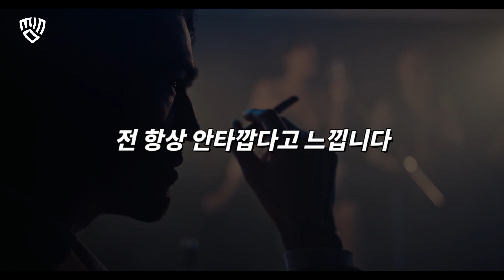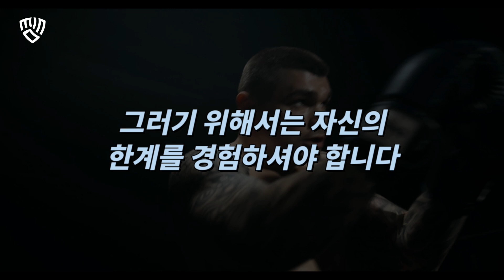실패자로 평생 살 것입니까? l 공부자극 l 마인드셋영상 l 동기부여영상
세상 모든 동기부여 자기계발 스토리와 연결되는 가장 쉬운 방법은 '마인드링크'를 구독하는 것입니다. 우리가 생각하는 그리고 우리의 살아가는 모든 이야기를 담습니다. 혹시 영상에 문제가 있거나 문의가 있다면 댓글 남겨주세요.

여러분의 삶이 외롭고 힘들 때 그리고 자극이 필요할 때 '마인드링크'와 함께 하세요.
항상 여러분을 응원하고 여러분과 함께 성장하겠습니다.

'구독'과 '좋아요' 그리고 '알람설정'으로 보다 편리하게 링크하세요.
감사합니다.

Our channel is a channel that connects motivation and self-improvement stories. This video contains all the stories of our lives. Thank you so much.